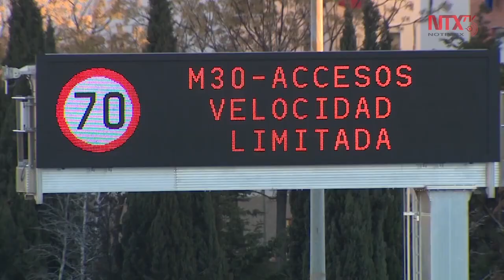Registran concentración récord de CO2 a pesar de COVID-19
En las últimas semanas se han reportado mejoras localizadas en la calidad del aire de muchos lugares, como consecuencia de las medidas de confinamiento para combatir la pandemia de coronavirus, sin embargo, la crisis climática continúa.